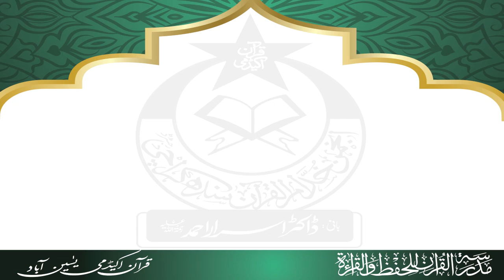11_Husn-e-Tilawat | Taqreeb Taqseem-e-Asnad Aur Dastaarbandi (2023)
Husn-e-Tilawat
حُسنِ تلاوت
طالبِ علم : عبد اللہ ارسلان

Taqreeb Taqseem-e-Asnad Aur Dastaarbandi (2023)
مدرسۃ القرآن للحفظ و القرآۃ ۔ قرآن اکیڈمی یٰسین آباد